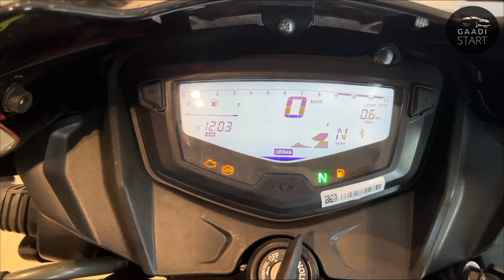Here is New TVS APache RTR 180 E20 New Model : On-Road Price, EMI & Downpayment?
1. My Professional MIC (work with mobile)
2. my Secondry MIC
3. My Laptop
4. Camera For Shooting Video